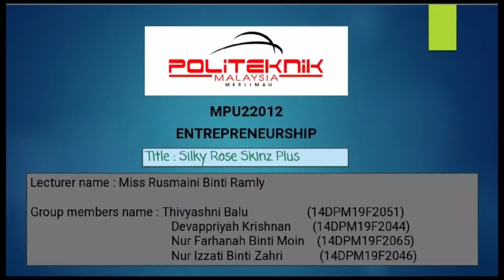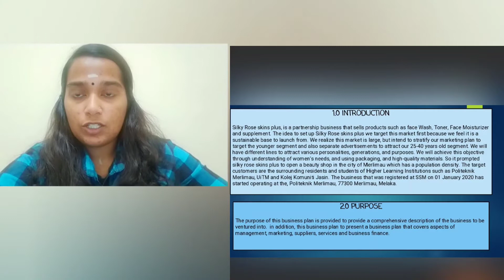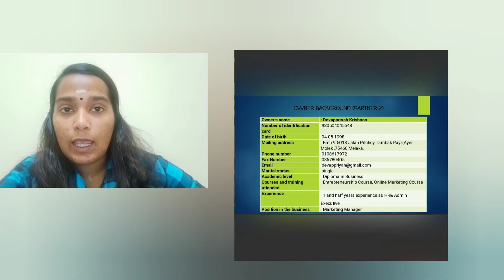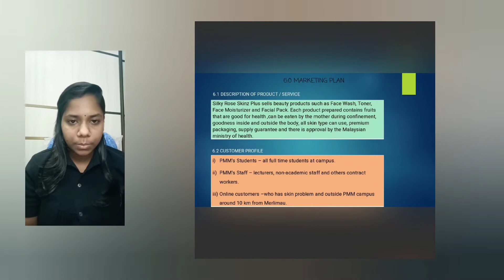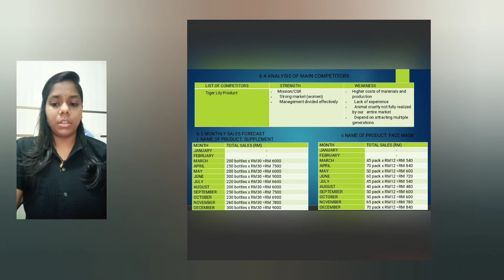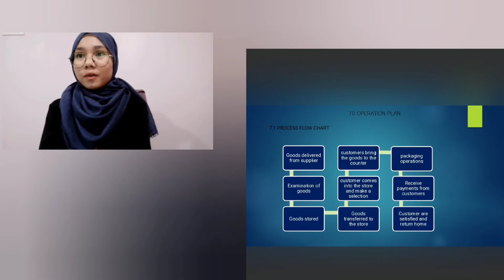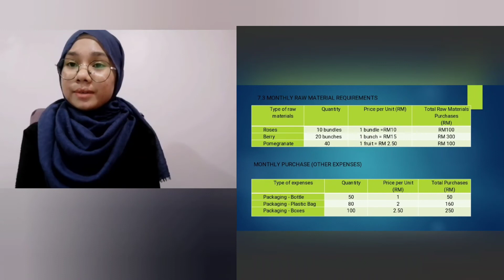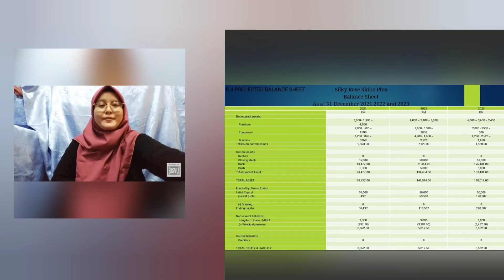silky Rose Skinz plus